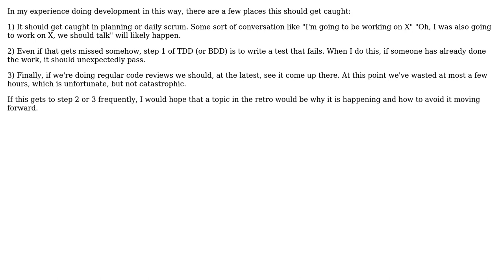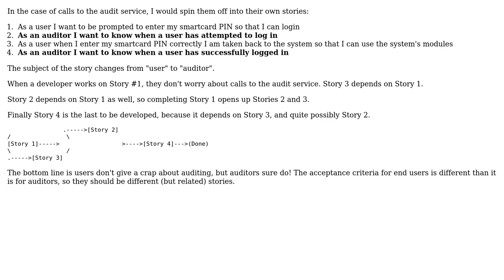Software Engineering: TDD how to avoid test duplication across team (2 Solutions!!)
Software Engineering: TDD how to avoid test duplication across team

With thanks & praise to God, and with thanks to the many people who have made this project possible! | Content (except music & images) licensed under CC BY-SA | Music | Images & others | With thanks to user Lee user Greg Burghardt user Daniel and the Stack Exchange Network Trademarks are property of their respective owners. You are responsible for your own actions.